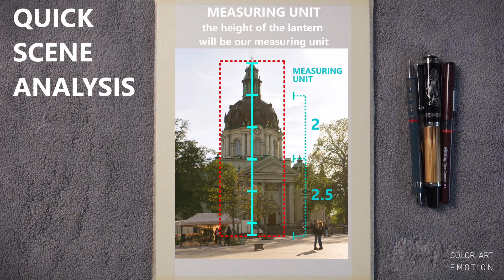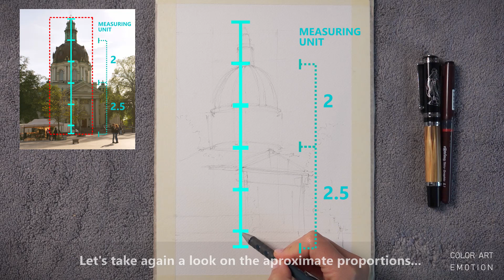How to Draw and Paint an Architectural Scene | Urban Sketching with Ink & Watercolor | Full Process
Hello and Welcome to Color Art Emotion and to a new video tutorial on how to draw and paint an architectural scene with ink and watercolor.
In this video you will see the full process: analyzing the scene, sketching, painting and refining.
The sketched building is called Gustaf Vasa Church and it is located in Stockholm.

If you paint along by following this video, please tag @ colorartemotion and  # colorartemotion, so I can also see it. :)

MY SUPPLIES  '⇨'  means I've used in this video:
♡ Watercolor that I like and use:
 ⇨ Daniel Smith
⇨ Canson Heritage

♡ Fountain pens that I like and use:
  Lamy with F nib
⇨ Duke Fude

♡ Ink for fountain pen that I like and use:
⇨ Noodler’s

♡ Watercolor Palette that I like and use:
⇨  Color Around - 13 well

00:00 Intro & Scene Analysis
00:58 Pencil Sketch
05:18 Ink Sketch
13:19 Watercolor
30:43 Black Ink Accents
32:34 Outro & a Few Thoughts